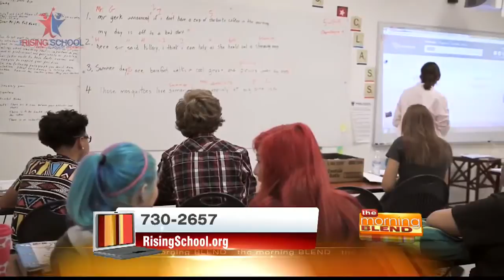The Rising School - Open House event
Open house at The Rising School on Saturday July 18 from 1-4pm.

We'll have food, a presentation, and tours of the school.